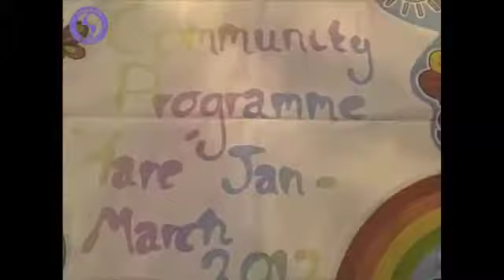Tare Welcome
Gosh our Tare are talented! They have made this fab video to tell you all who they are, where they are from and where they are working while they are at Sangam!

If you think you would make a great Tare, we want to hear from you! You can apply to be on the programme